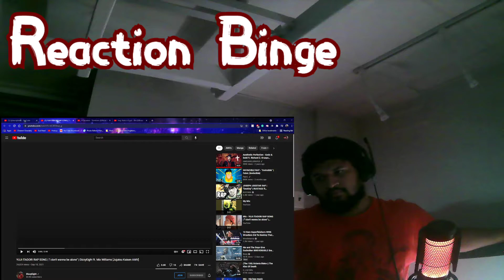The Sad Truth Of Living With Demons (Yuji Itadori Rap Song By DizzyEight)